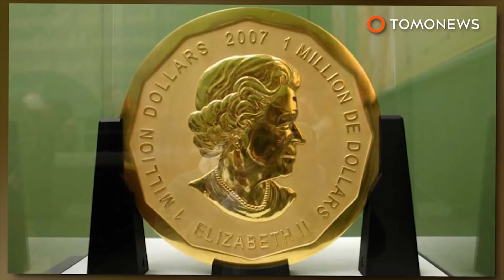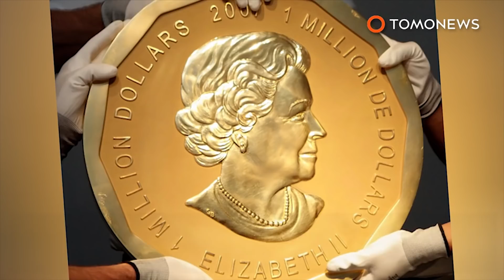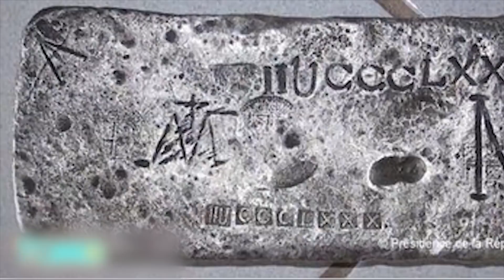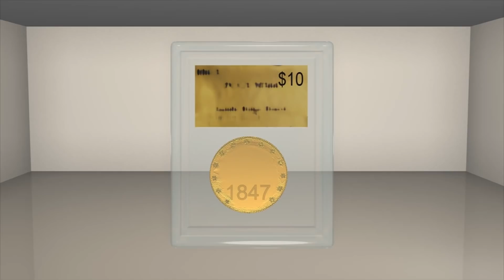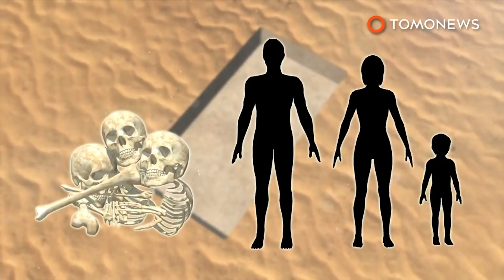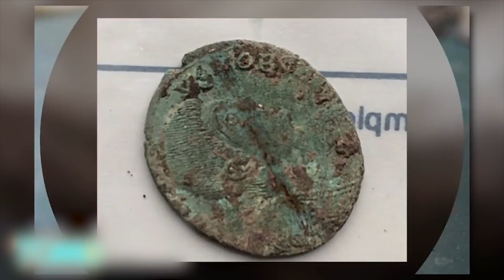Rare gold coin worth millions stolen from Bode Museum; Captain Kidd’s treasure found - Compilation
Rare gold coin worth millions stolen from Berlin’s Bode Museum. Divers find silver belonging to Pirate Captain Kidd.